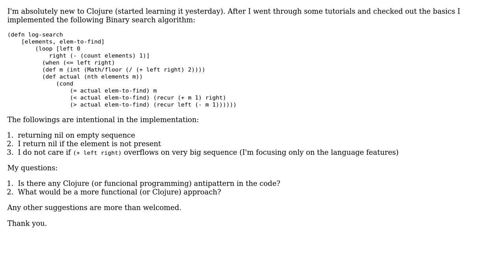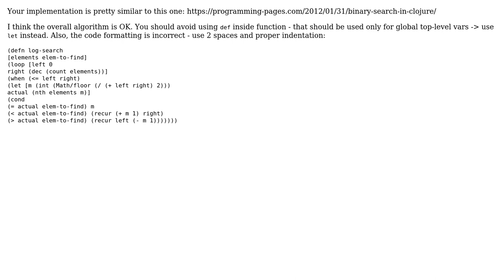Code Review: Binary search algorithm in Clojure (3 Solutions!!)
Code Review: Binary search algorithm in Clojure

With thanks & praise to God, and with thanks to the many people who have made this project possible! | Content (except music & images) licensed under CC BY-SA | Music | Images & others | With thanks to user Thumbnail user Juraj Martinka user Farkas Istvan user Chris Murphy and the Stack Exchange Network Trademarks are property of their respective owners. You are responsible for your own actions.